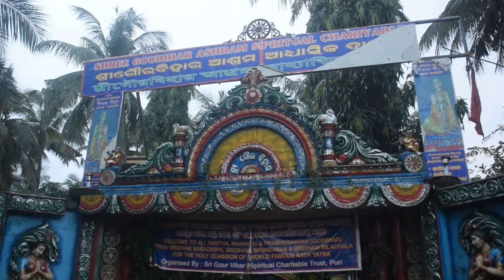Puri Tour।। Gour Bihar Ashram।। Full Tour।। গুপ্ত বৃন্দাবন।।💐😊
পুরীতে যে গুপ্ত বৃন্দাবন রয়েছে সেটির সম্পূর্ণ ভিডিও।
এটিকে গৌড়বিহার আশ্রম বলে থাকে।